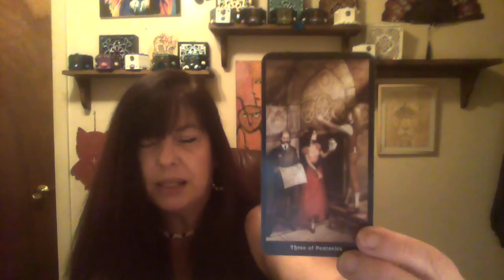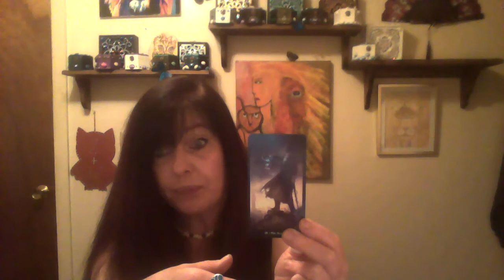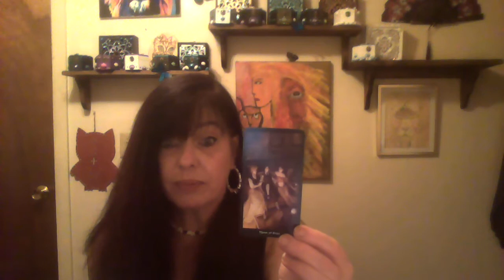Strength And Wisdom Tarot Adventures #7 THE SMITH BRIDGE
Hello Peeps! If anyone would like to send me a short video of any place with a history or creepy vibe to it, I will draw cards on the energy around it!